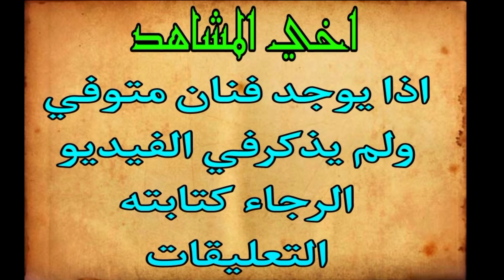فنانين توفوا خارج بلدانهم